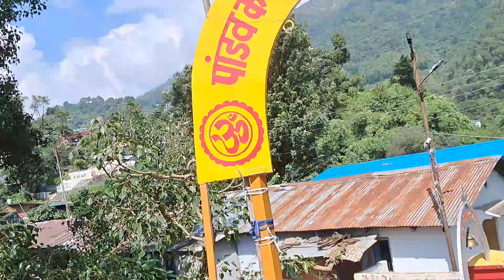Bhimeshwar Mahadev Shiva temple, Mahabharta Times, Near Bhimtal Lake, 35 kms from Kathgodam, Bhimtal